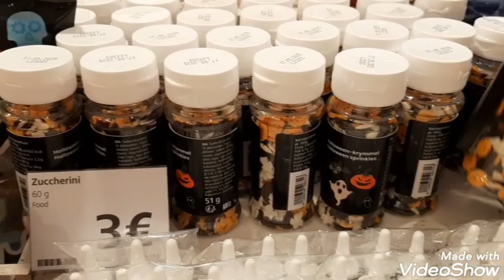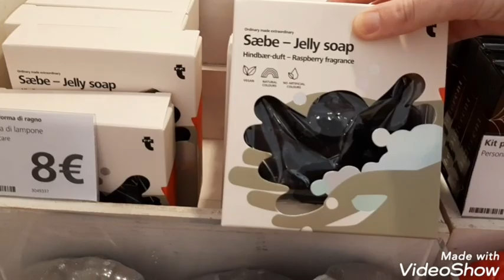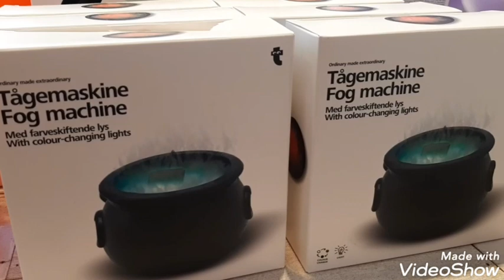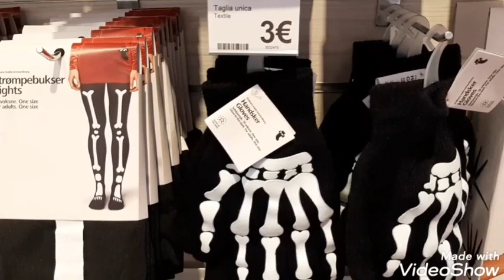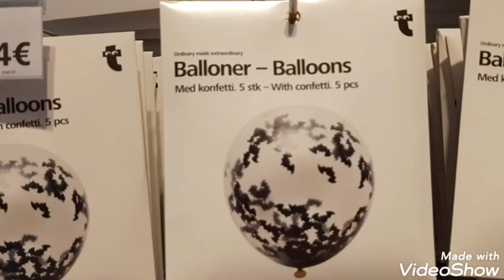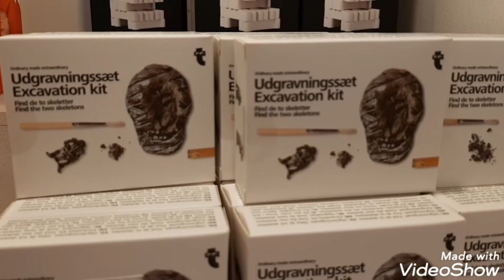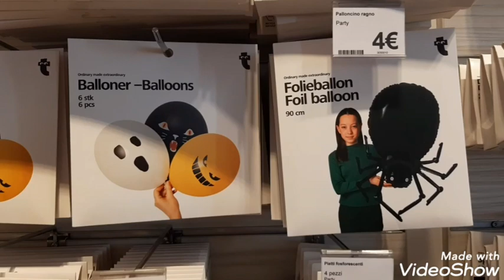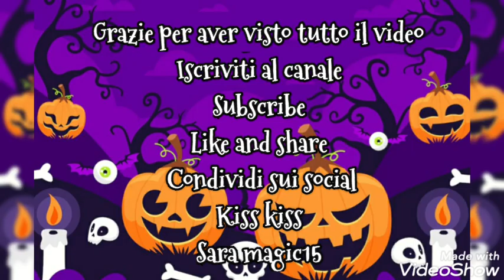TIGER 🎃 COLLEZIONE HALLOWEEN 🎃 2023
Mese di Ottobre = HALLOWEEN IS COMING

Sarà un mese dedicato in parte a video "normali" in parte alla festa che mi piace di più.
HALLOWEEN

Iniziamo con un Tour Tiger collezione Halloween
cosa potete trovare questo mese, anche online!!

Tante cose per la vostra festa a tema!!